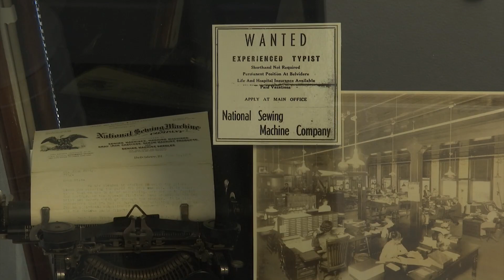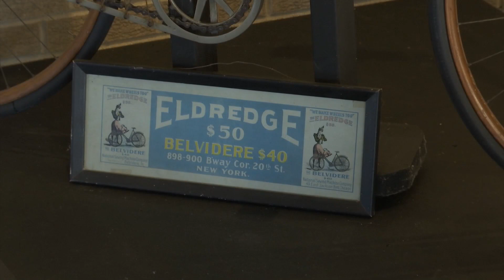Belvidere's National Sewing Machine Company building torn down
Another piece of Belvidere's manufacturing past has met the wreaking ball, but while the walls may have come down, it's history will remain.